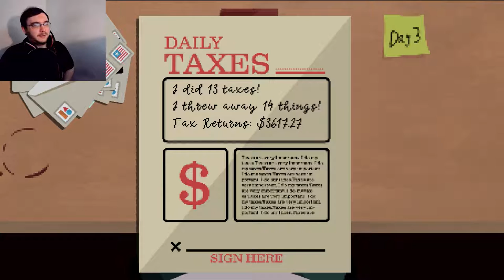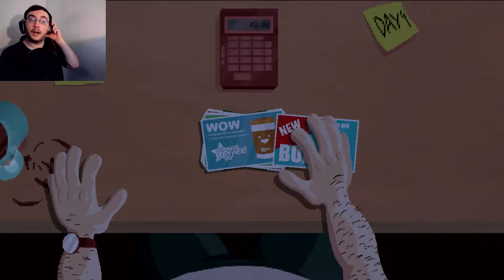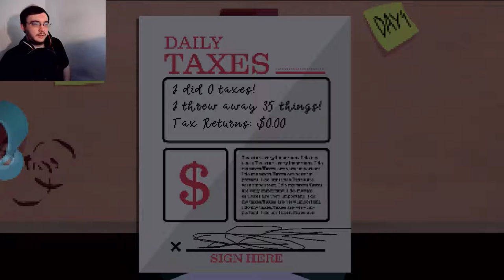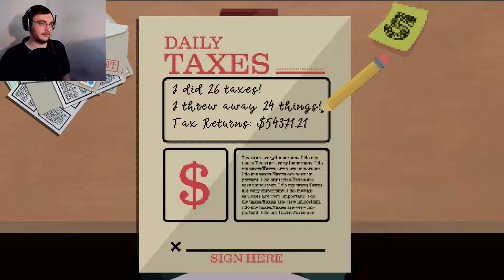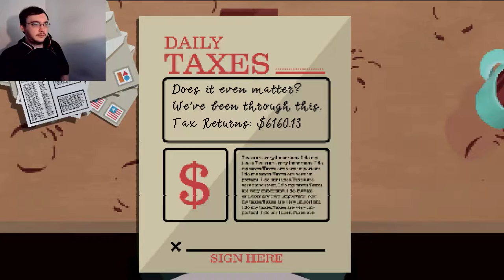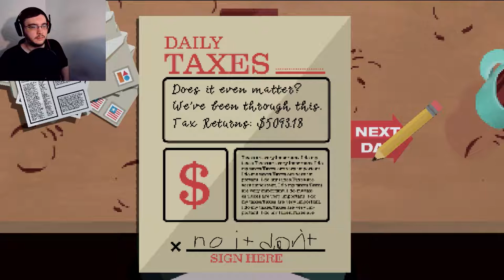Refund Time! | A Game About Literally Doing Your Taxes